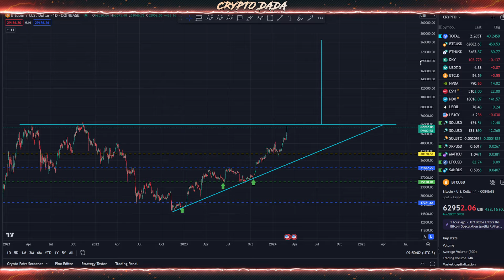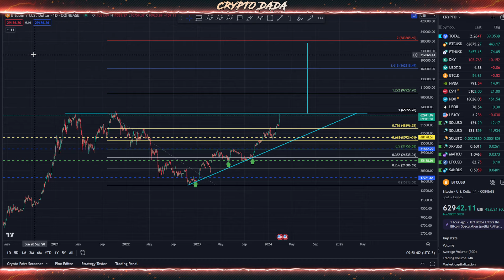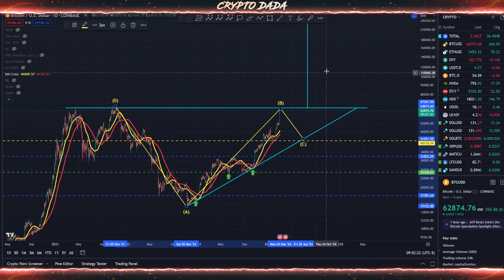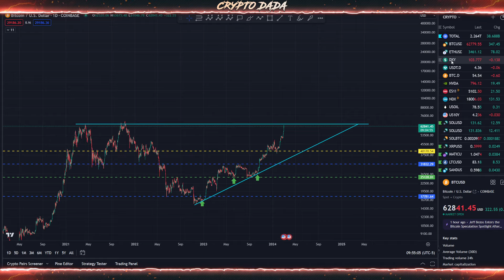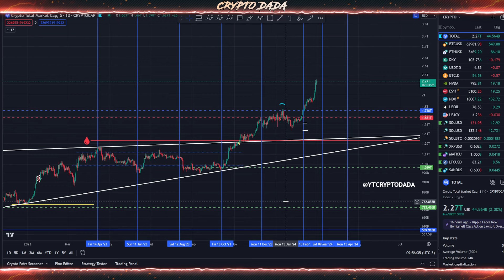Bitcoin Macro Update - Complacency, Timeframes & Targets | বিটকয়েন আপডেট